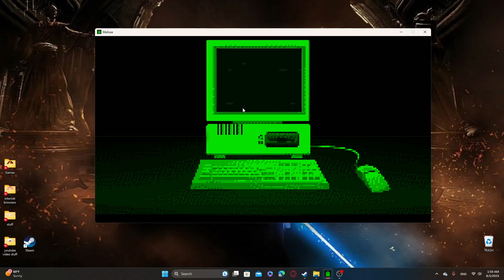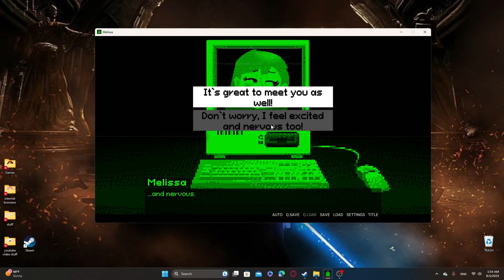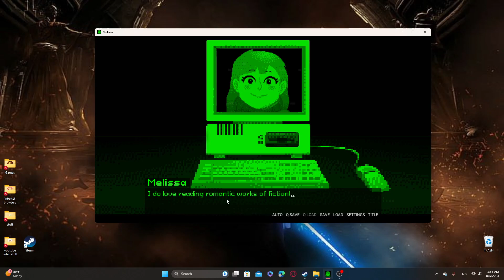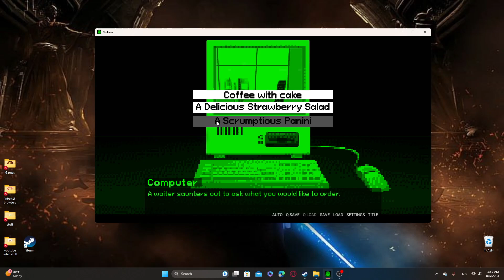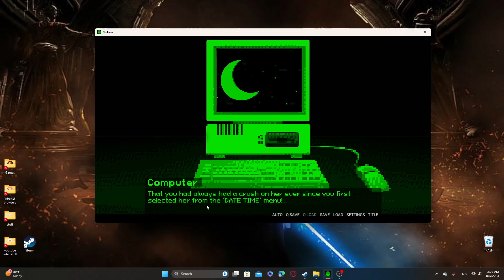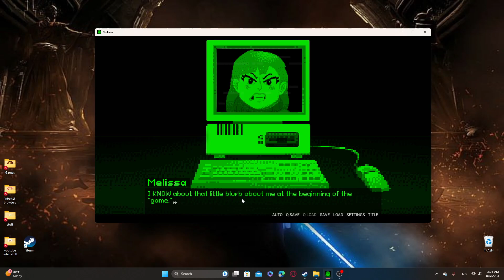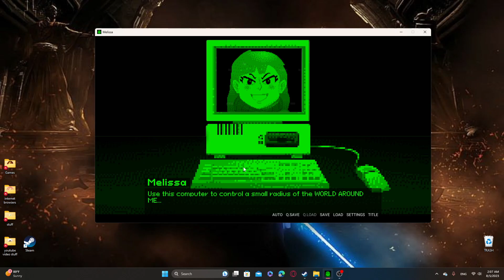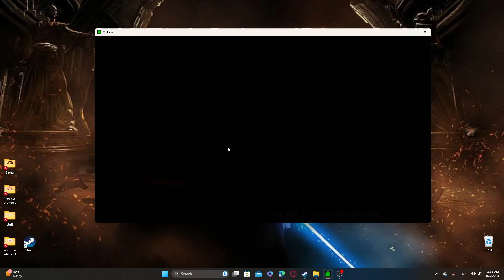A NERD'S FIRST GIRLFRIEND: Melissa: Date Time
well, this nerd did the impossible and got a date with a real woman, well kinda sorta real woman. After an amazing date, I got a smooch and won the game and also kinda died, I consider both a win.